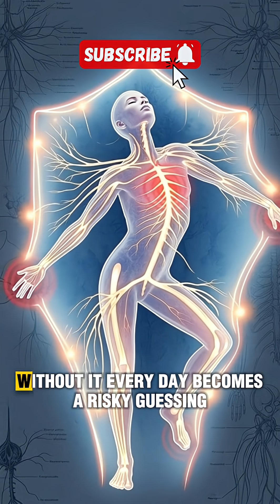What Would Happen If Your Body Never Felt Pain?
If your body never felt pain, life would seem easier at first, but the danger would be constant. Pain protects you by warning when something is wrong. Without it, injuries go unnoticed, infections spread quietly, and even simple cuts or burns could turn serious. This is what reality would look like if the body lost its most important alarm system.